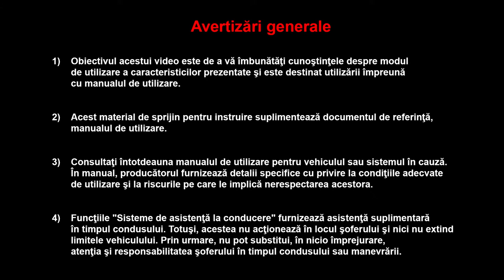Sistem de avertizare la depăşirea benzii